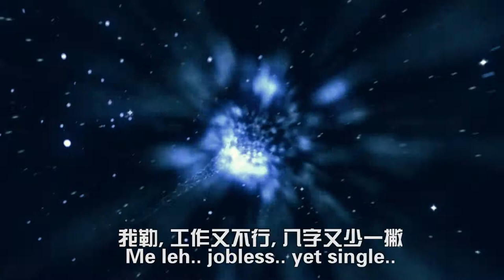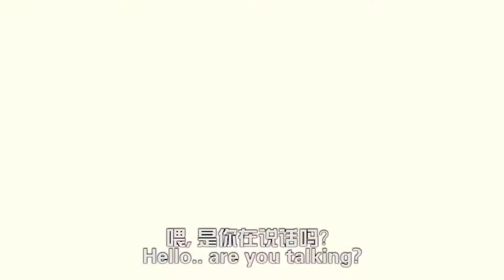Singapore Wedding Video by WMAProduction | Randall + Emily Film Final Dual Sub